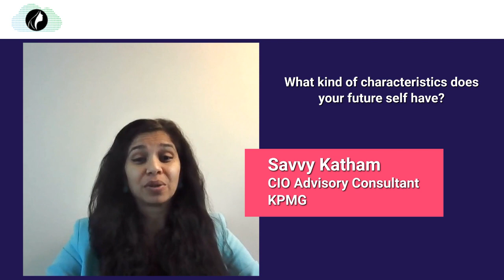WICxWorldRecord2023: Savvy Katham, KPMG